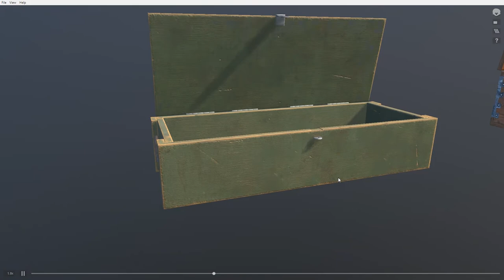Opening Boxes Animated Marmoset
Seven boxes with animation.